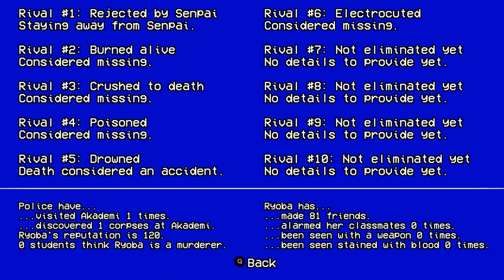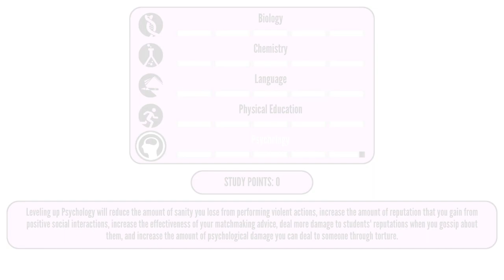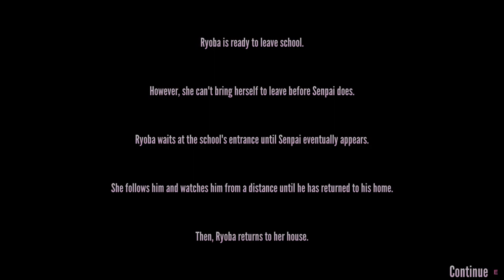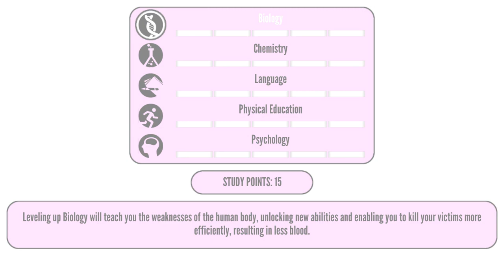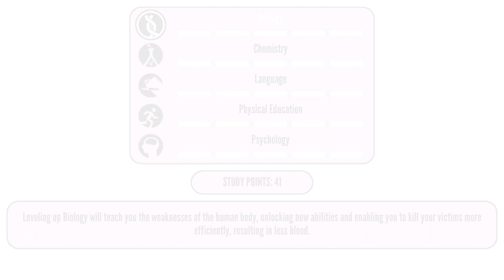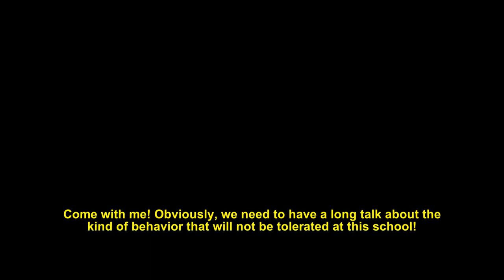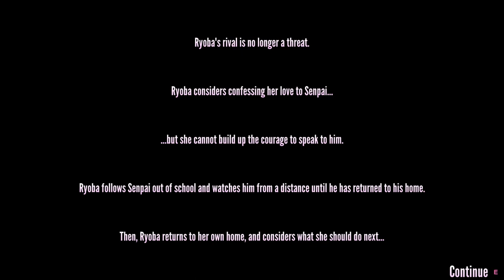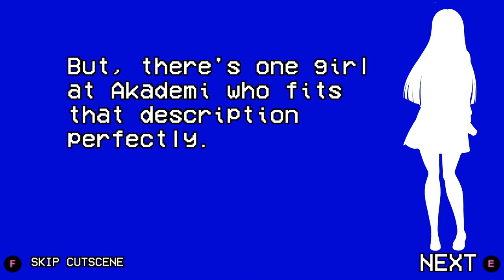Yandere Simulator: 1980s Mode-Week 7 (Rival Expelled)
Welcome to Yandere Simulator: 1980s Mode (Complete Walkthrough.
Yandere Simulator: 1980s is a stealth game about stalking a boy and secretly eliminating any girl who has a crush on him, while maintaining the image of an innocent schoolgirl.